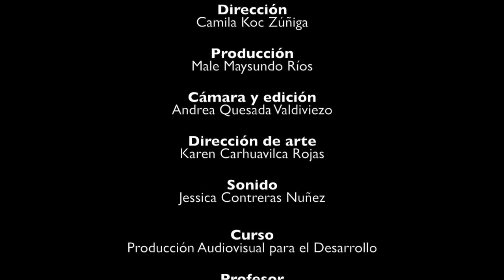Accesibilidad Social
Material audiovisual desarrollado para el curso de Producción Audiovisual para el Desarrollo, curso del VI ciclo de Comunicación para el Desarrollo de la PUCP.

Agradecimientos especiales a:
Alonso, Kari y Gustavo